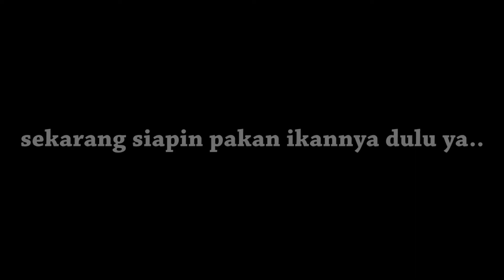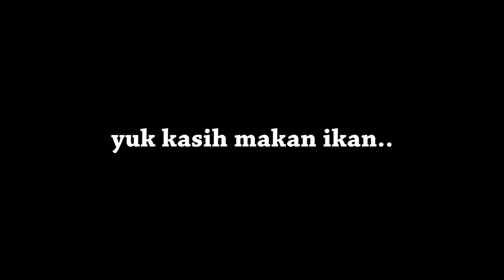KASIH MAKAN IKAN KESAYANGAN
Lanjutan dari vidio sebelumnya, yang tadinya saya mau kasih makan ikan saya eh ada ikan yang mati ahirnya saya bereskan dulu aquariumnya dan kebetulan pakan ikanya juga habis makanya saya beli dulu dan baru bisa upload vidio deh.

Oans Story adalah chanel youtube yang berisikan video seputar vlog dan hewan, oanstory juga berisikan cara merawat dan memelihara hewan, cara perawatan, cara membuat kandang, aquarium setting & set up kandang untuk hewan reptile dan hewan peliharaan lainya, seperti  kucing, ikan, burung, kura - kura darat, kura - kura air, unggas, mamalia, dan masih banyak lagi.
OanStory juga berisikan video UNBOXING, unboxing makanan hewan, unboxing kebutuhan hewan, unboxing hewan, belanja hewan online, beli hewan online, video hewan makan, mukbang, dan perawatan kandang hewan peliharaan.

Hewan :
Kura - kura darat
Kura - Kura air
Kucing
Burung
Burung hantu
Ikan hias
Ikan chana
Ikan predator
Ikan air tawar
Ikan laut

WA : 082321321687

Oans Story
oanstory